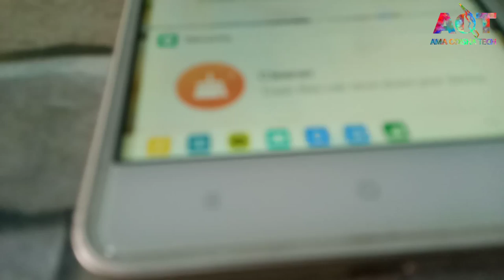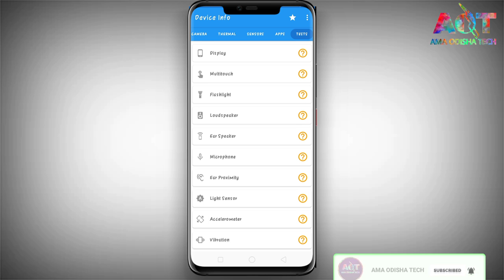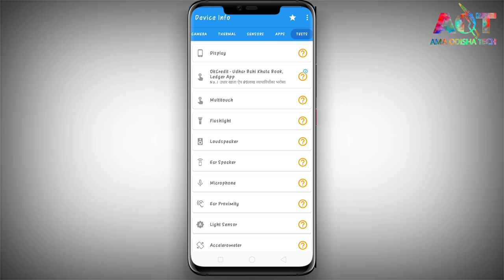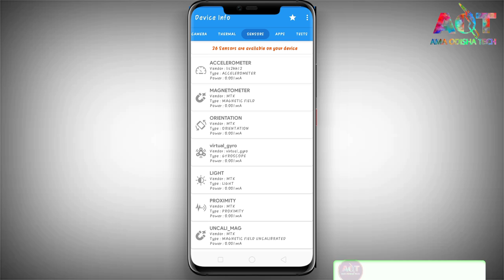ନିଜ ଫୋନ୍ ରେ କଣ ଖରାପ ଅଛି ନିଜେ ଚେକ୍ କରନ୍ତୁ |android secret app for all device |odia tech tips video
Ama odisha tech